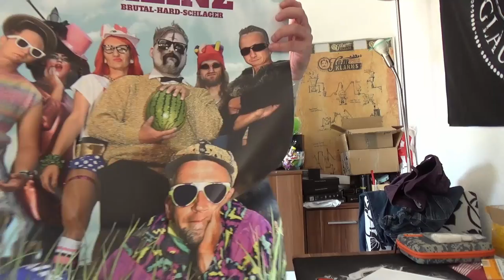Unboxing - Fan Paket Inge & Heinz